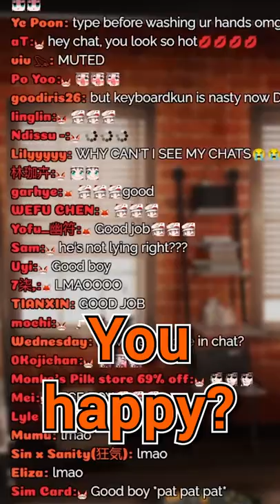VTuber Hygiene in a nutshell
【Hashtags】
・Live
・Meme
・Art
・NSFW

⏰「LUXIEM」Members